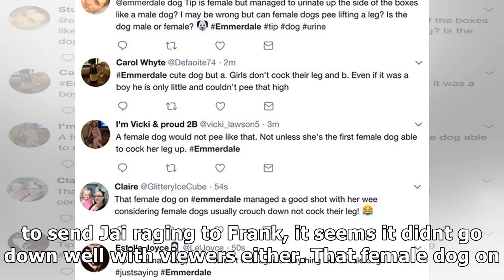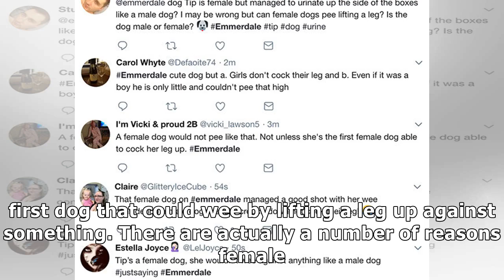emmerdale fans outraged by doggie 'gaffe' – did you notice it?